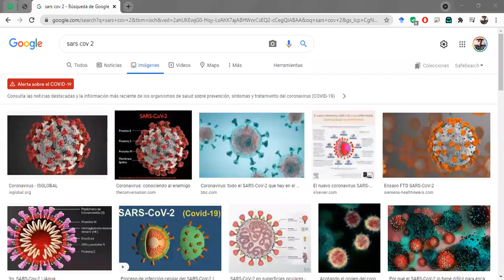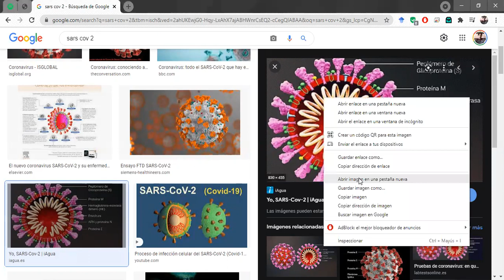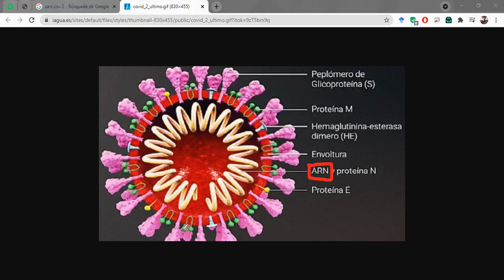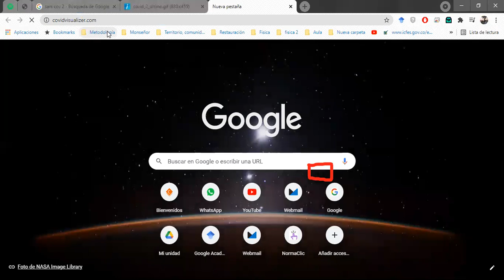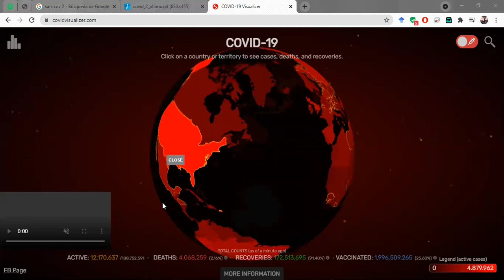Décimo A - 14 de julio de 2021 Parte 1